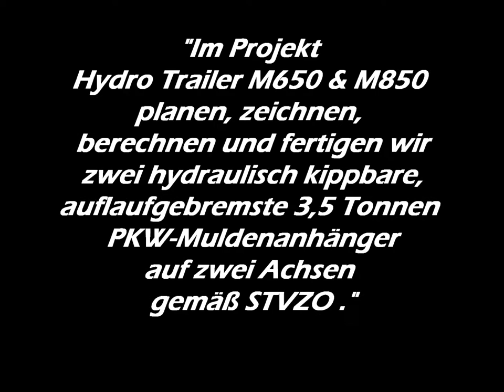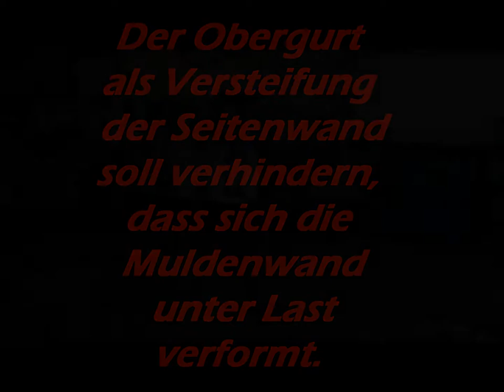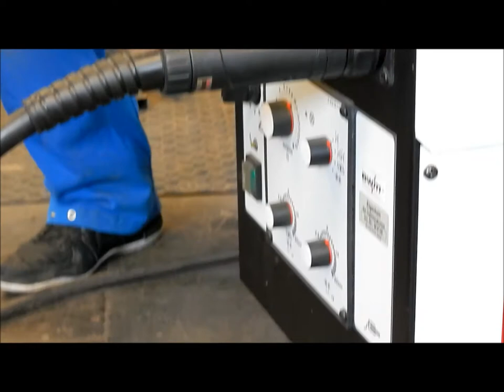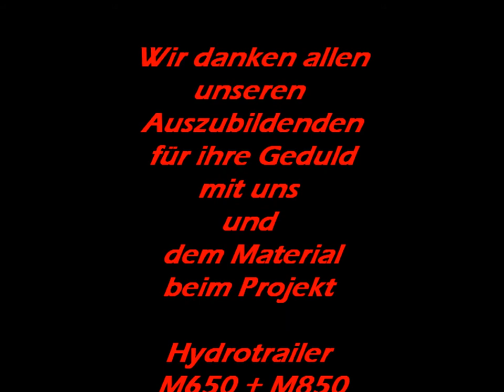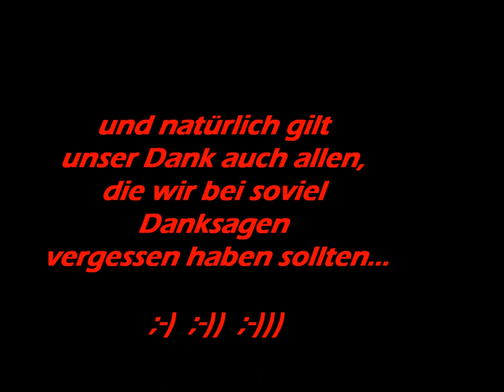Fertigungsprozess Obergurt für eine 3,5 Tonnen PKW-Kippmulde - Teil V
Die Auszubildenden im dritten Ausbildungsjahr der hessischen Landesfachklassen

Karosserie- und Fahrzeugbau an der Max-Eyth-Schule in Alsfeld präsentieren die

wichtigsten Fertigungsschritte zur Fertigung des Obergurts eines 3,5t PKW-

Muldenanhängers. In ihrem Projekt "Hydro Trailer M650 & M850" planen, zeichnen,

berechtigen und fertigen die Auszubildenden zwei hydraulisch kippbare,

auflaufgebremste 3,5t PKW-Muldenanhänger auf zwei Achsen gemäß STVZO.

Teil V: Schweißen bis Heftpunkt